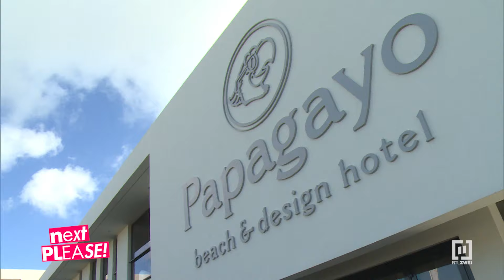Bikinigirl hasst Wasser! 💦 | Next, Please!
✨Neue Folgen auf YouTube: Mittwochs 18 Uhr!✨

Melina liebt es, im Mittelpunkt zu stehen. Die Go-Go-Tänzerin ist es gewöhnt, Aufmerksamkeit von Männern zu bekommen. Doch den Einen hat sie bislang noch nicht gefunden. Die 19-Jährige sucht einen attraktiven Mann mit dunklen Haaren. Ob sie ihn auf Curaçao findet?
Sonne, Strand und sommerliche Temperaturen – das sind die perfekten Zutaten für einen heißen Flirt: Und genau danach suchen attraktive Singles auf der karibischen Insel Curaçao. Ob der männermordende Vamp, das schüchterne Mauerblümchen oder der harte Kerl mit dem butterweichen Kern – sie alle suchen nach Spaß, Abenteuer und einem ganz besonderen Menschen. Doch jeder Kandidat verbirgt ein äußerst pikantes Geheimnis. Wer kann den attraktiven Single von sich überzeugen und bei wem heißt es „Next, please!“?

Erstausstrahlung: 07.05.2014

In der RTLZWEI- Sendung "Next, Please!" treten attraktive Singles auf der Suche nach der großen Liebe im Wettstreit gegeneinander an!